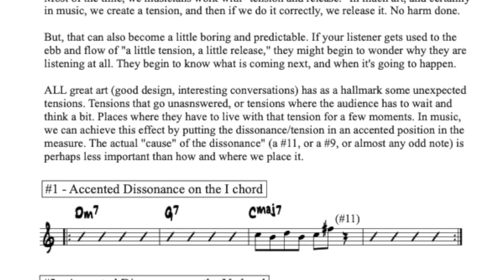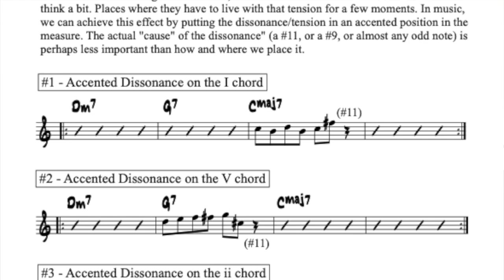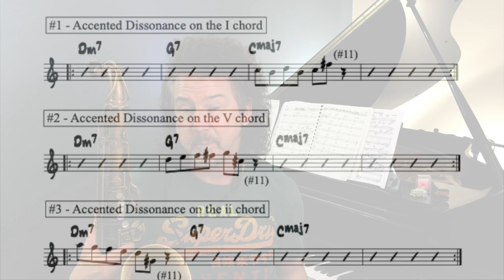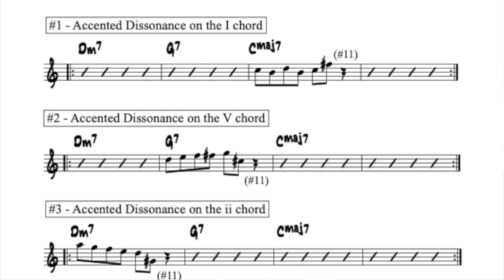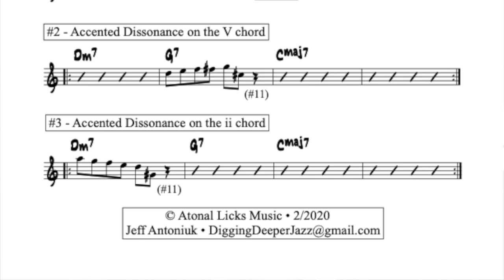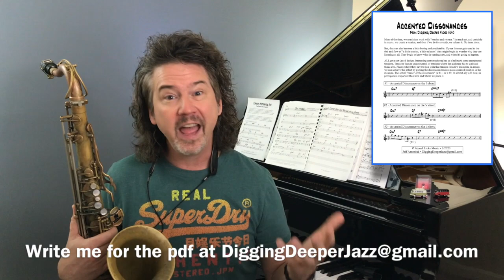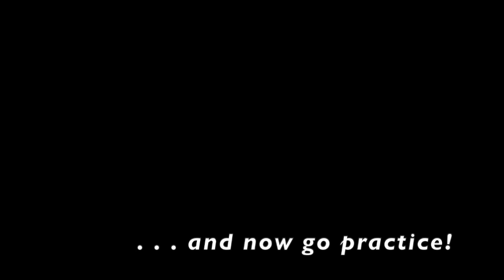Digging Deeper #140 - "Accented Dissonances" & ii-V-I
FOR ALL INSTRUMENTS - Welcome to DIGGING DEEPER. In video #140 Jeff shows us how to make a real artistic statement by consciously choosing tension some of the time. This video is a great framework for understanding and playing these conscious dissonances. And no, this isn’t justing playing “wrong notes.” This is playing “wrong notes with a purpose!" Let's dig in!

• Write us for the pdf for this Digging Deeper Jazz video at DiggingDeeperJazz @ gmail.com